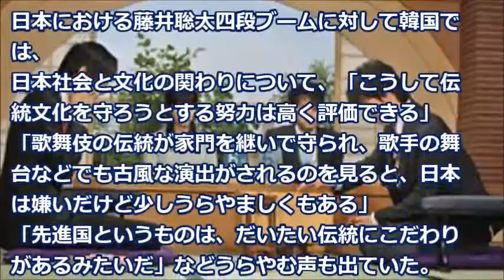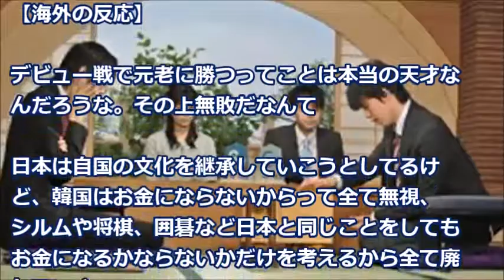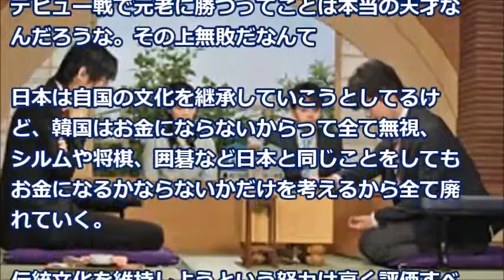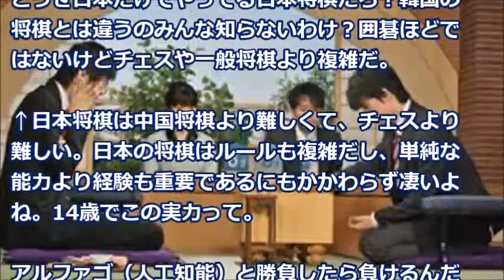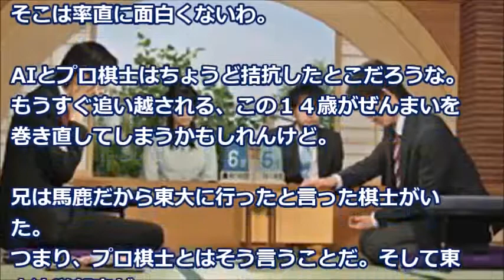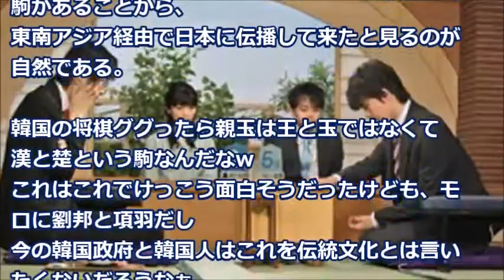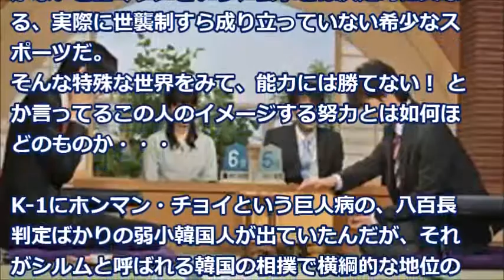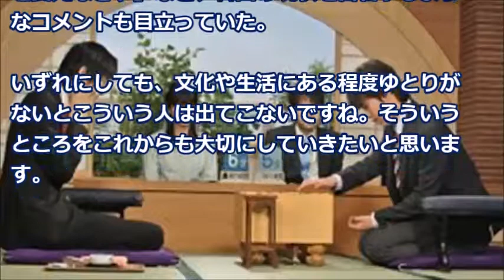藤井聡太四段14歳、28連勝の快進撃に沸く日本。【韓国の反応】それを見た韓国は？【海外の反応】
日本における藤井聡太四段ブームに対して韓国では、日本社会と文化の関わりについて、「こうして伝統文化を守ろうとする努力は高く評価できる」
「歌舞伎の伝統が家門を継いで守られ、歌手の舞台などでも古風な演出がされるのを見ると、日本は嫌いだけど少しうらやましくもある」
「先進国というものは、だいたい伝統にこだわりがあるみたいだ」などうらやむ声も出ていた。

【関連動画】
【海外の反応】「ここはお前が来る場所ではない！」薄汚れ臭い日本人がドイツのホテルに入館！ホテルスタッフのある一言が状況を一変させた！大絶賛！！【海外が感動する日本の力】

【海外の反応】衝撃！米メディアの「故障しない車トップ５」その驚愕の結果に世界が仰天！「トヨタ、ホンダ、ニッサン…日本車最高だ！」

【海外の反応】九州豪雨で日本気象庁の神対応に韓国人から称賛＆嫉妬の声相次ぐ！韓国人「我々の100倍マシ」自国のクソシステムに苦言＆嘆きｗｗ【韓国の反応】

【海外の反応】「いつもながら狂ってるほど成功してるイベントだ！」日本文化を満喫できる欧州最大級のイベント 2017年もフランス・パリのJapan Expoが大盛況！

【海外の反応】「日本が存在してなかったらと想像したら・・・」外国人から見た技術大国 日本の凄さとは？【ココデミル】